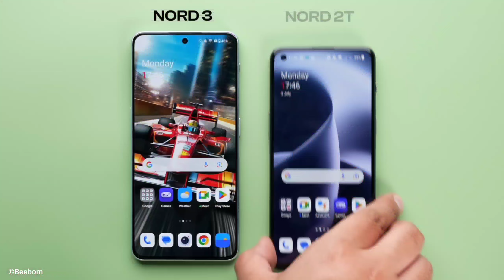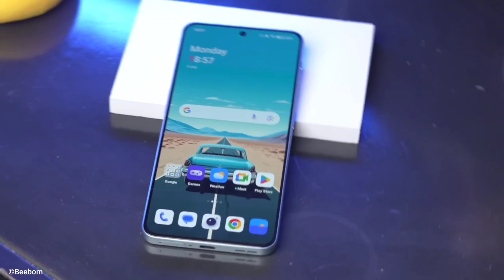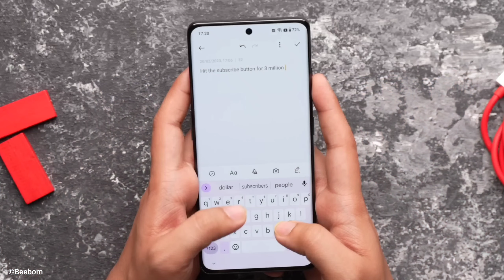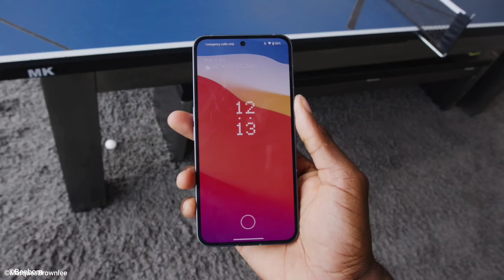Which Phone Will Be Better For YOU? - Clear Answer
To Aap Kon Sa Phone Buy Krne Wale Ho?

🟢 Timestamps
0:00 Introduction
0:28 Important
1:05 Warning
1:30 OnePlus Nord 3
2:50 iQOO Neo 7 Pro
3:48 Nothing Phone 2
4:17 Pro Tip
4:41 i Areed
5:38 End Screen Videos!

Realme GT Neo 6 Render | Xiaomi 14 Pro Specs | Nothing Phone 2 | Threads Vs Twitter | OnePlus Nord3

Poco F6 Poco F6 Pro 🇮🇳 | Redmi K70 Pro | Poco M6 Pro 5G 🇮🇳 | Realme Pad2 | Zenfone 10 | Nord 3 Tests